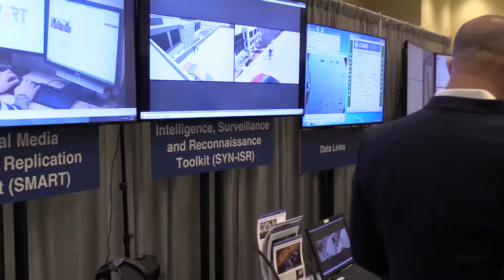Highlights from SOFIC 2017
During SOFIC 2017, the Shephard team had several opportunities to speak to top officials from USSOCOM and leading figures in industry.

Grant Turnbull sums up this year's SOFIC exhibition, particularly in terms of the technology on show, and predicts what might lie ahead for the special operations community.